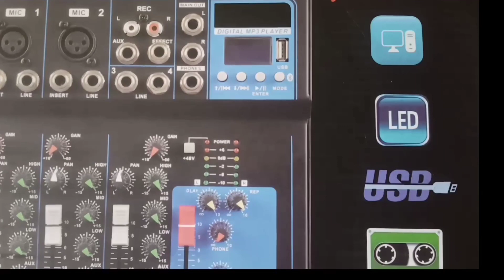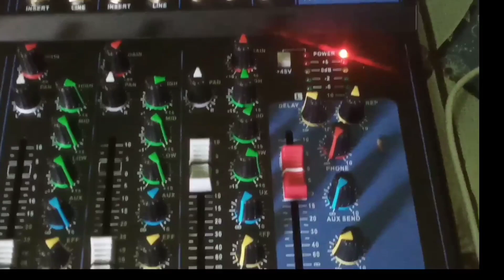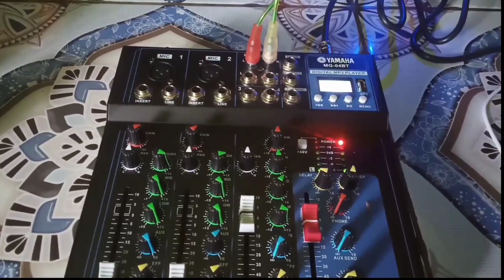TEST MIXSER YAMAHA (MG 04BT)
test mixser yamaha MG 04BT sangat cocok buat karaoke untuk outdor maupun indor.di tambah blutoet  dapat mempermudah pengoprasian mixser,